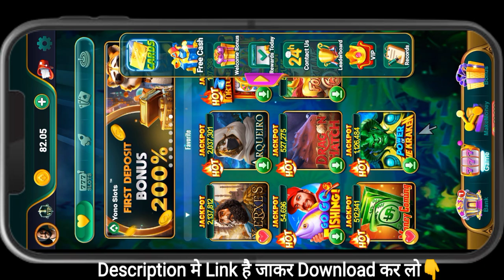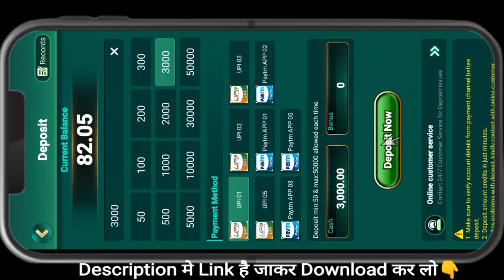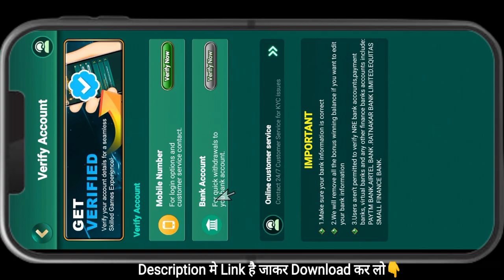Yono Jackpotjoy | Yono Jackpotjoy App | Yono Jackpotjoy App Se Paise Withdrawal Kaise Kare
इस गेम में वित्तीय जोखिम की संभावना शामिल है,
और उसकी लत लग सकती है ,कृपया जिम्मेदारी से डाउनलोड करें या खेले ,🙏🙏